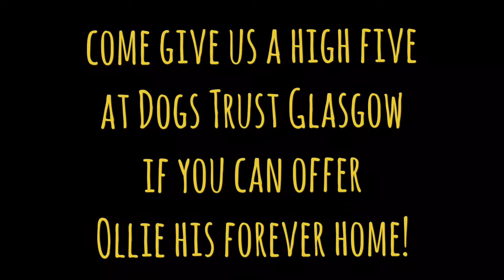High Five from Ollie at Glasgow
Happy National High Five Day from Ollie and the team at Glasgow.

1124376